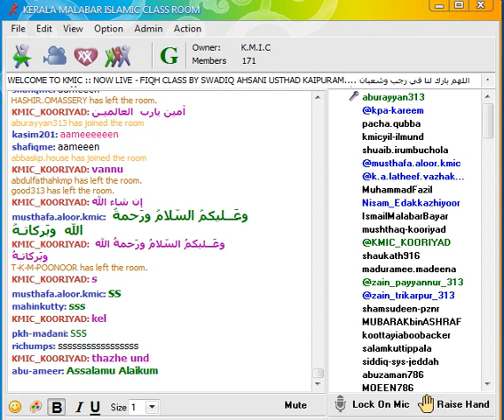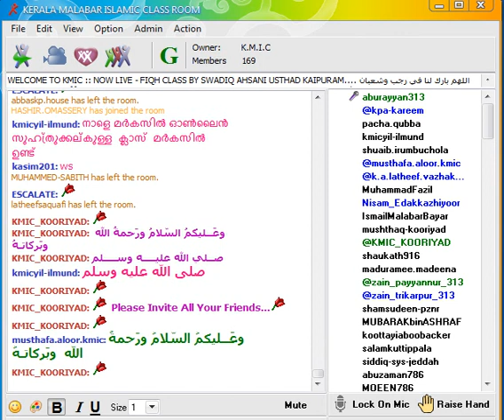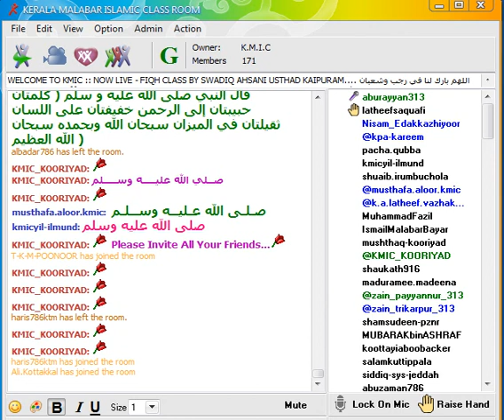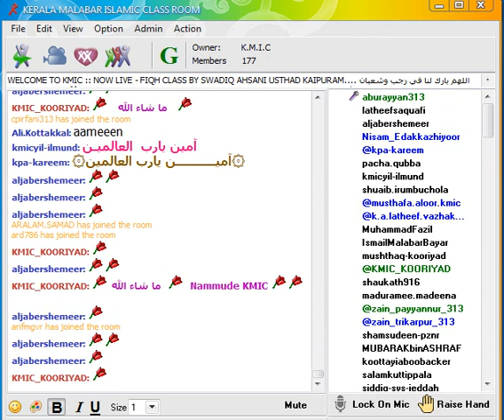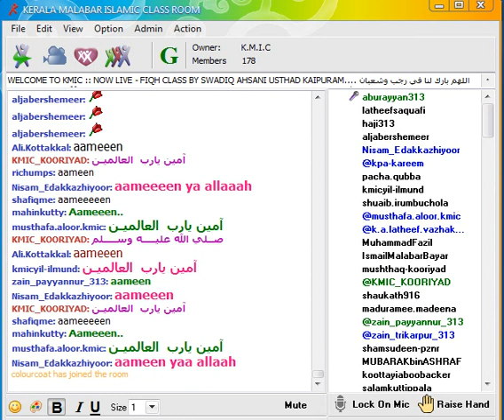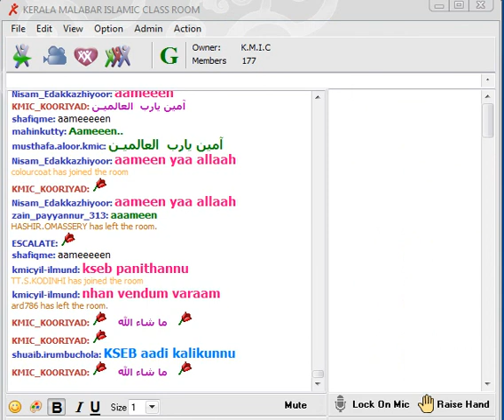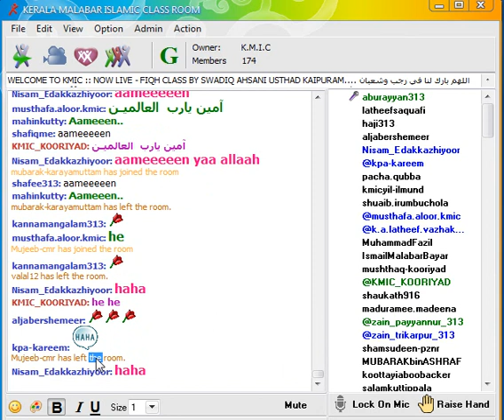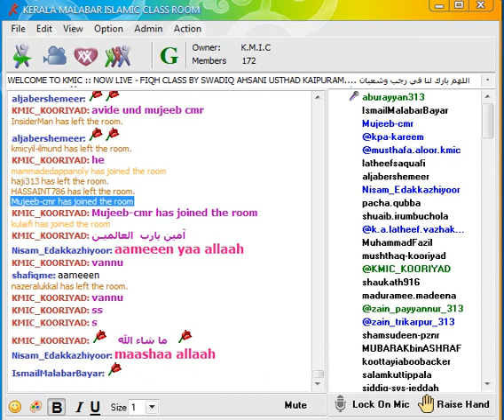ഖമറുല്‍ ഉലമ യെ കുറിച്ച് അബുറയ്യാന്‍ PART 2